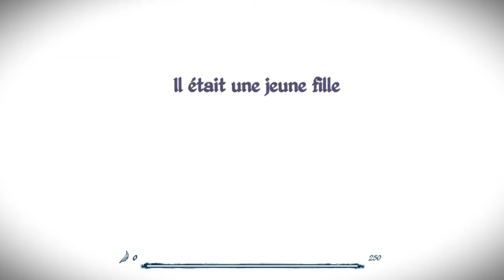[Découverte] Epistory - Typing Chronicle: Ecrire pour survivre!